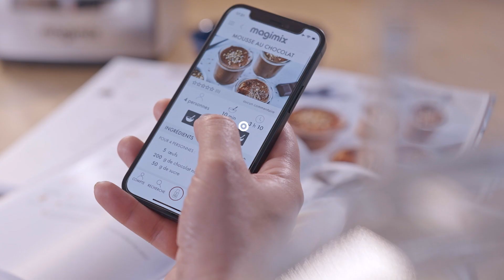Il Robot da cucina multifunzione di Magimix